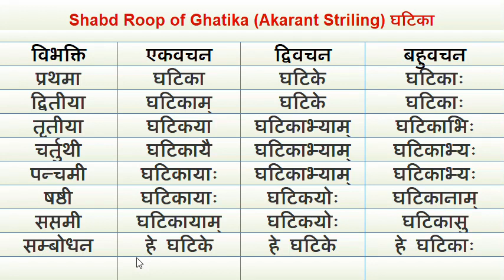संस्कृत में घटिका शब्द के रूप (अकारान्त पुर्लिंग) | Ghatika Shabd roop in Sanskrit- Akarant Striling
10 akarant striling shabd,
15 akarant striling shabd,
20 akarant striling shabd,
5 akarant striling shabd